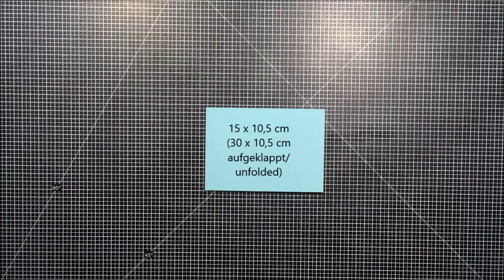Schenkt dir das Leben Zitronen mach' Limonade draus